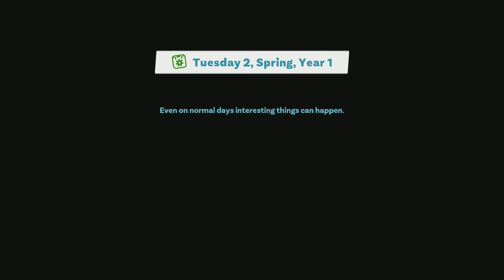Making a new channel in YOUTUBERS LIFE 2